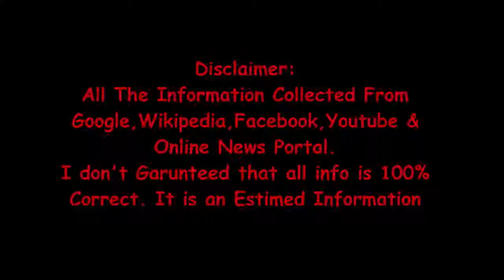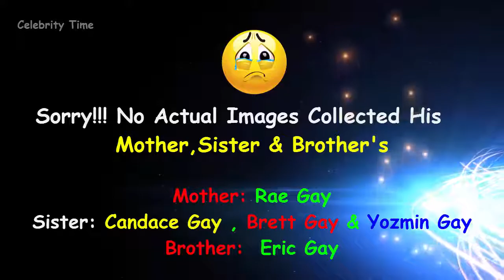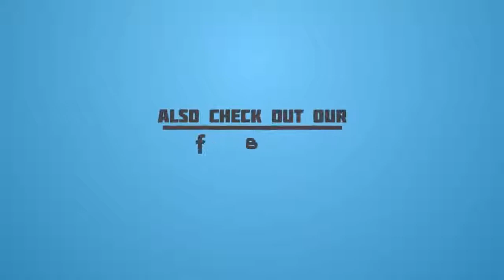Rudy Gay Lifestyle | Biography | Income | Car | House | Net Worth | Salary | Wife and Family Photos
Rudy Gay Lifestyle, Biography, Income, Car, House, Net Worth,Salary, Wife and Family Photos by Celebrity Time